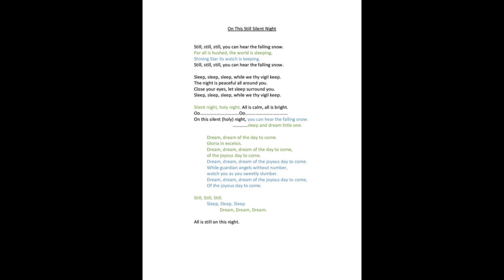On This Still Silent Night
The 5th Grade students a Newbury School will be performing this song for the 2018 Winter Concert.